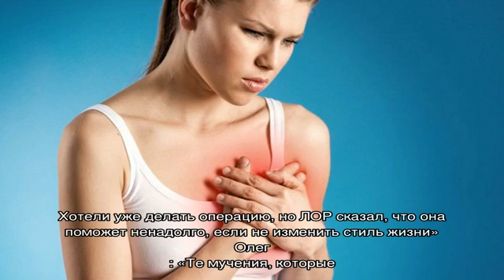Синдром апноэ. Признаки апноэ у детей и взрослых